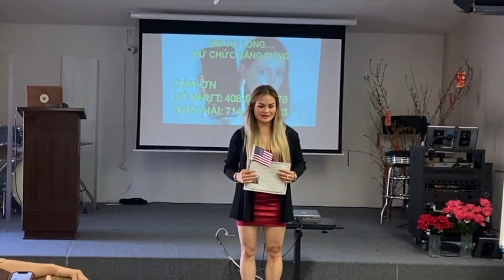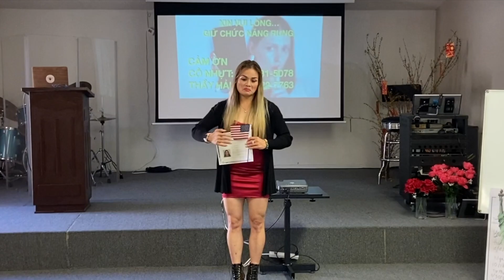LUYỆN THI QUỐC TỊCH MỸ ĐẬU PASS 8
LUYỆN THI QUỐC TỊCH MỸ ĐẬU PASS 8 - Là video số 8 trong một loạt lời chia sẻ của những Cô Chú Anh Chị Em đã thi đậu phỏng vấn quốc tịch Mỹ.

CONGRATULATIONS! YOU PASS! CHÚC MỪNG! BẠN ĐẬU RỒI!

Chân thành cảm ơn quý Cô Chú Anh Chị Em đã hết lòng nhiệt tình chia sẻ lại kinh nghiệm đi thi phỏng vấn của mình để các Cô Chú Anh Chị Em nào đang luyện thi có thể ghe và chuẩn bị thật kỷ cho hẹn phỏng vấn của mình.

Kính chúc quý Cô Chú Anh Chị Em thi đậu phỏng vấn quốc tịch Mỹ!